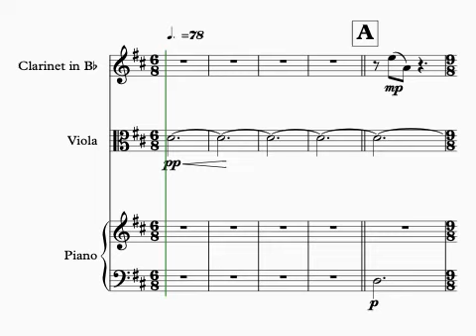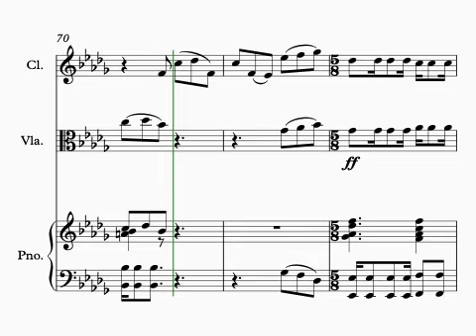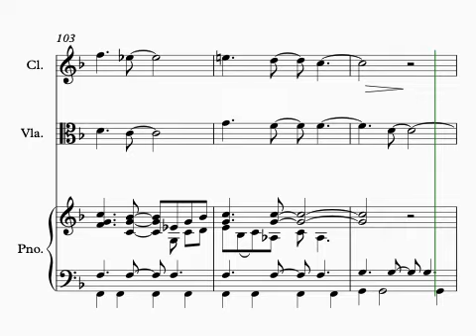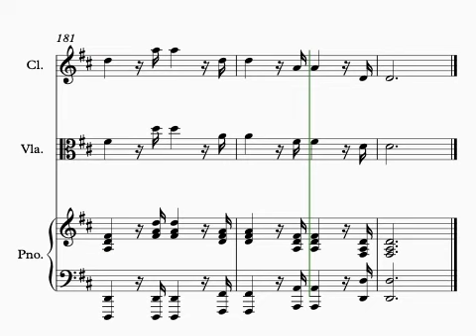Nieuwjaarsmorgen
Dit stuk schreef ik in 2020 voor het Oostertrio als onderdeel van een project van de NJO Muziekzomer. Ik moest het in behoorlijk korte tijd schrijven; des te trotser ben ik op het resultaat. Veel plezier ermee!